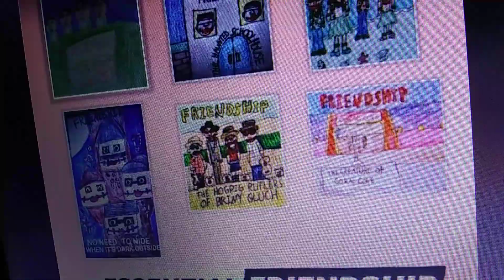Friendship- Giant Legos